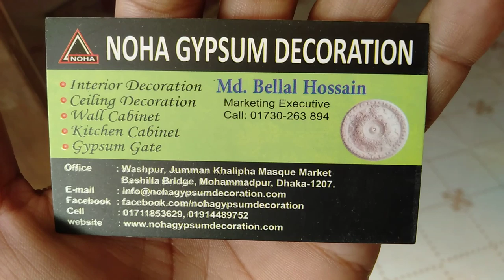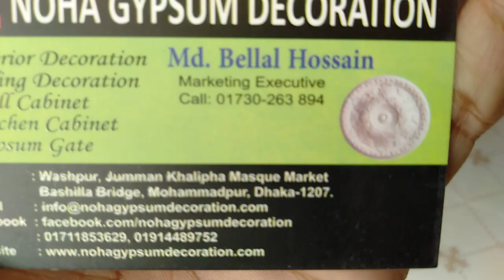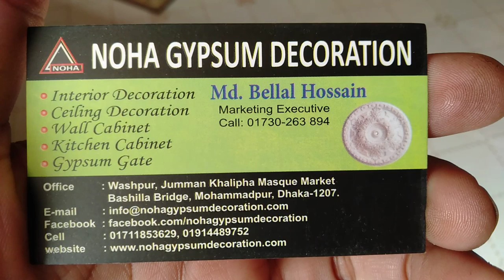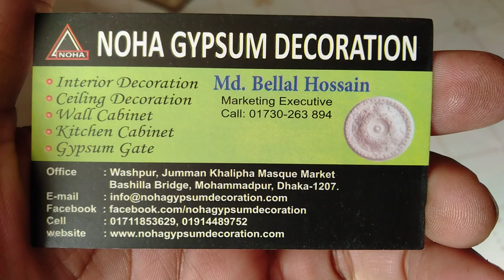জিপসাম ডেকোরেশন এর ব্যাকগ্রাউন্ড কালার পরিবর্তন (falak angel)